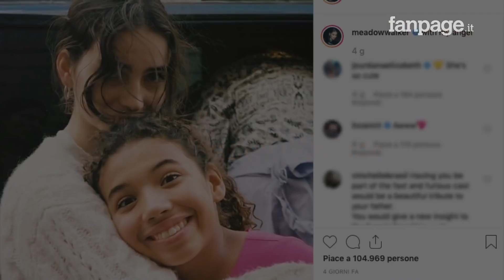Le figlie di Paul Walker e Vin Diesel insieme in foto: "Con il mio angelo"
La figlia di Paul Walker, Meadow Walker, ha postato su Instagram un selfie che la ritrae abbracciata assieme alla figlia di Vin Diesel. Una foto che, postata su Instagram, ha mandato in visibilio i fan di "Fast & Furious". Per tutti gli appassionati, legati all'attore scomparso nel 2014, è la prosecuzione del rapporto di amicizia tra Paul Walker e Vin Diesel.